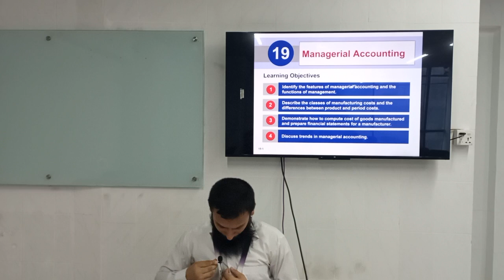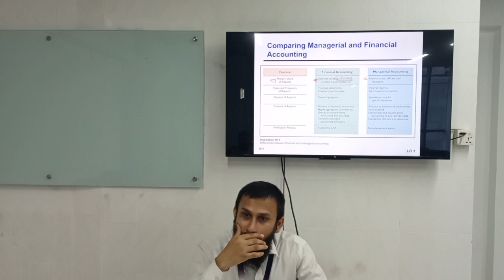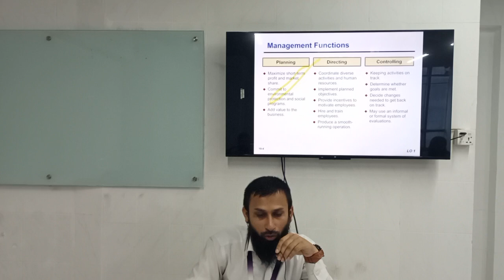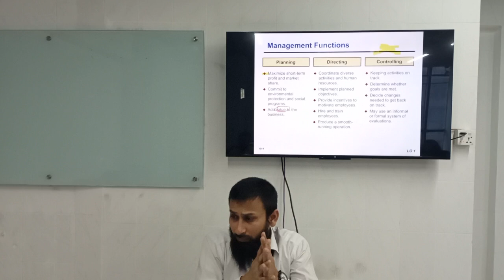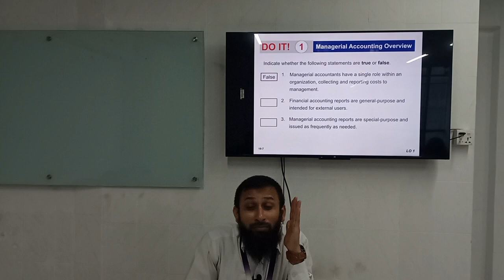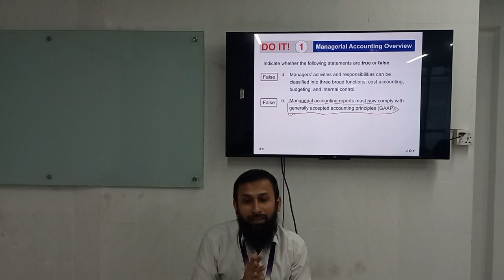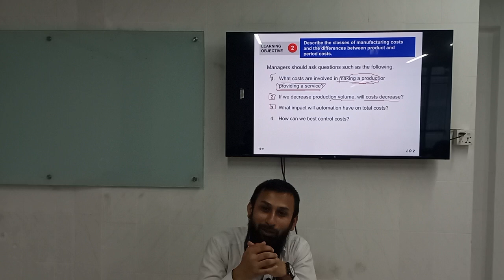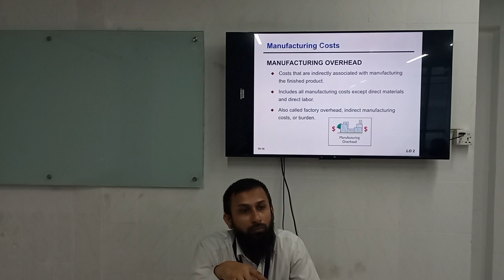Introduction of Managerial Accounting | BBA | Md. Sazib Molla | University of Scholars